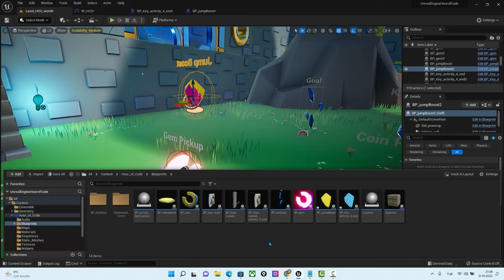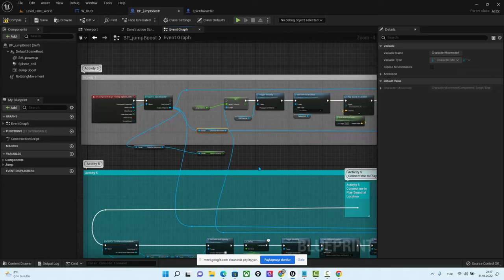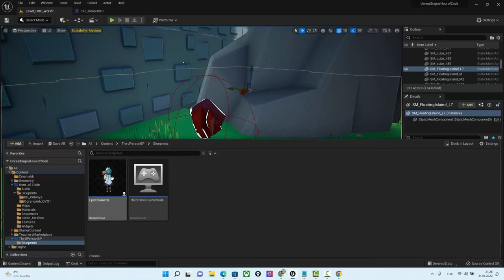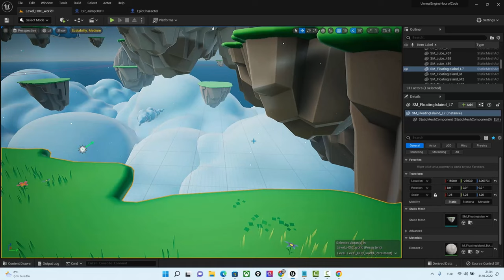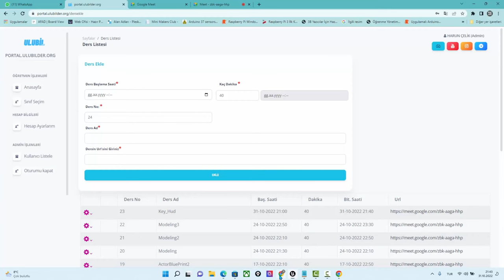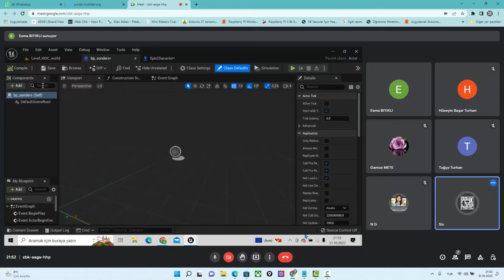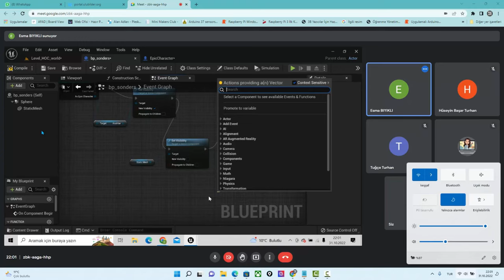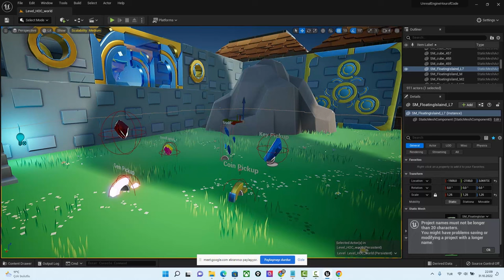HourOfCode Jump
PEYKHANE ATÖLYE

Yapay Zeka
Otomasyon Yazılımları
Mobil Uygulamalar
Dijital Oyun
Dijital Eğitim Materyalleri
Sanal Şehirler